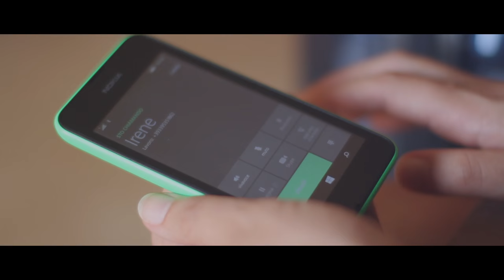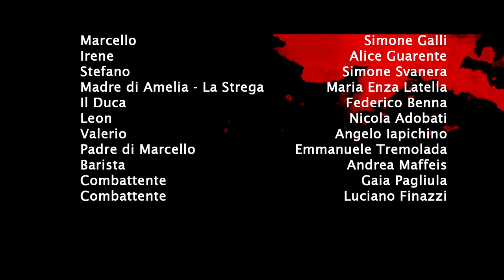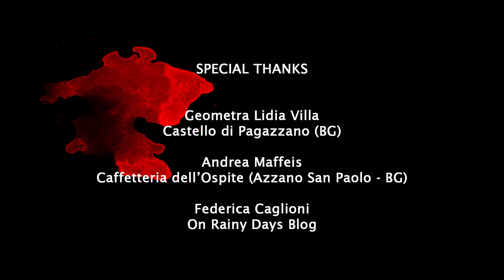You Can't Take It With You - 2x03 - "Re(l)azioni Collaterali" (ENG SUBS available)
Tre settimane prima degli avvenimenti alla Villa del Duca, Amelia e Marcello vengono avvicinati da Leon, con il quale cominciano entrambi una relazione amorosa.

Soggetto e sceneggiatura: Alessandra Salvoldi
Regia, riprese e montaggio: Alessio Osio
Produzione: Bringing Up Movies
Assistente alla regia: Mariam Joud

Con: Alessandra Salvoldi, Simone Galli, Alice Guarente, Simone Svanera, Maria Enza Latella, Federico Benna, Nicola Adobati, Alfredo Ferrari, Giulia Gotti, Marco Malpezzi, Dario Zanoni, Emmanuele Tremolada, Angelo Iapichino, Mattia Malzani, Chiara Scandella, Emma Scandella e Simona Rubagotti.

Musiche originali:
Luca Marcassoli, Marco Scotti, Claudio Smussi.

Soundtrack:

"Il Viaggiatore Immobile", performed by The Skylanders.

"I've Got The Key" (Radio Version), performed by MARK, produced by Thomas Cagnacci. Licensed by SVATIX MUSIC.

"Good Time, Good People, Good Music", produced by Thomas Cagnacci. Licensed by SVATIX MUSIC.

"Waves of Nightmares", produced and licensed by SVATIX MUSIC.

"One Last Time", produced and licensed by SVATIX MUSIC.

SPECIAL THANKS:
Geometra Lidia Villa
Castello di Pagazzano (BG)
Andrea Maffeis
Caffetteria dell'Ospite (Azzano San Paolo - BG)
Dottoressa Giulia Porcaro
Bergamo Film Commission
Alice Guarente
Marco Scotti
Horatio
Sara Volpi